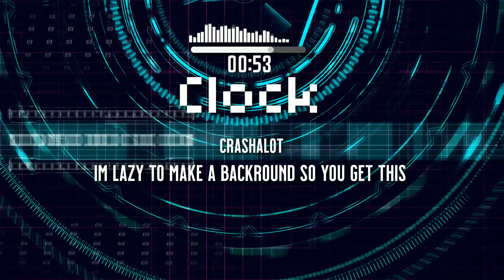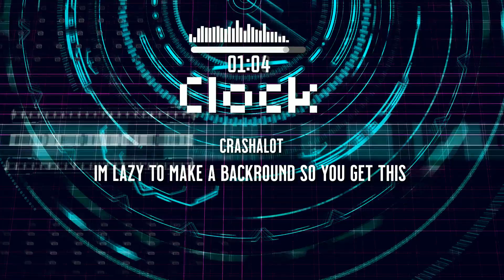Clock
So he left he looked out and see an world but different...

this was gonna be rock music but lazyness and i have to be making some other stuff